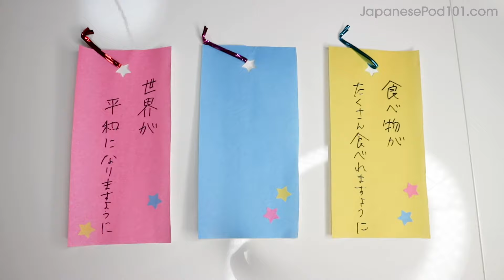How to Express Hope in Japanese - Basic Japanese Grammar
Click here to start learning Japanese with the best free online resources ↓ Check How Below ↓

In this video you will learn how to express hope in Japanese through simple explanation and examples to sound like a native Japanese speaker.

If you are an absolute beginner Japanese learner, this video is made for you. Our host express herself in simple Japanese and English. This video will challenge your listening comprehension skills and help you progress in your Japanese language study. This is THE place to start if you want to start learning Japanese.